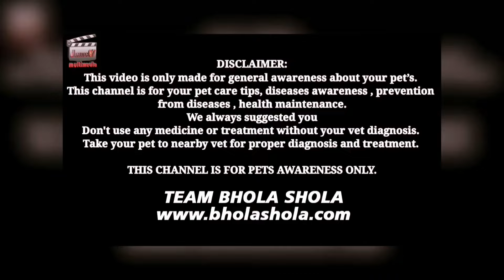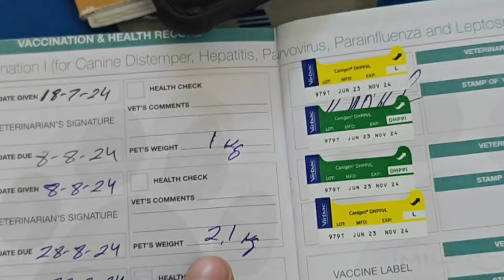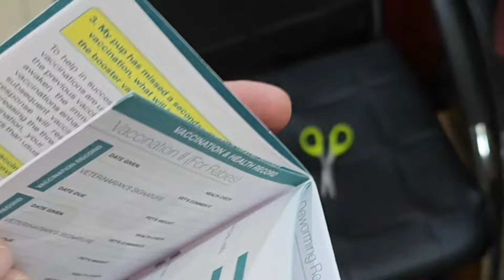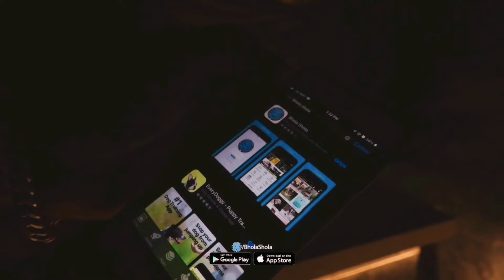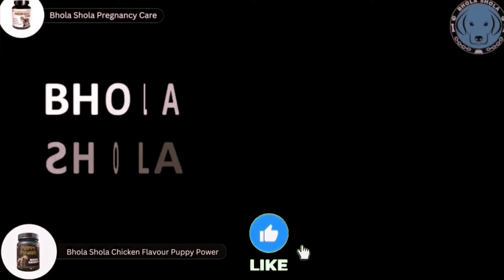Dogs🐶 or Puppy🐶 का Vaccination Card ज़रूर बनाए 😰😰 नहीं बनाये तो हो सख़्ती है Problem 😱😱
Dogs and puppies need a vaccination card to keep track of their immunization history and ensure they receive the necessary vaccines for their health and safety. Here's an overview of why a vaccination card is important and what it typically includes:

Importance of a Vaccination Card:
Health Tracking: The card helps track which vaccines your dog or puppy has received and when they were administered.
Preventative Care: Ensures that your pet is protected against common and potentially serious diseases.
Travel Requirements: Many places, including some boarding facilities and travel destinations, require proof of vaccination.
Veterinary Records: Provides a comprehensive record that can be useful for any future veterinary care or emergencies.
Typical Contents of a Vaccination Card:
Pet Information:

Name of the dog or puppy
Breed
Age or date of birth
Microchip number (if applicable)
Vaccination History:

Date of each vaccination
Type of vaccine administered (e.g., rabies, distemper, parvovirus)
Vaccine brand and manufacturer
Booster Shots:

Dates and details of any required booster shots
Schedule for upcoming vaccinations
Additional Notes:

Any reactions or side effects from vaccinations
Recommendations for future care or vaccines
How to Get a Vaccination Card:
Online Services: Some veterinary clinics offer digital versions of vaccination records, which you can access through their online portals or apps.
Keep It Safe: Store the card in a safe place where you can easily access it when needed.
Having an up-to-date vaccination card is an essential part of responsible pet ownership and ensures that your furry friend remains healthy and protected.

कुत्तों या पिल्लों का वैक्सीनेशन कार्ड बनवाना बहुत महत्वपूर्ण है। यह कार्ड न केवल वैक्सीनेशन की जानकारी देता है, बल्कि आपके पालतू जानवर की स्वास्थ्य देखभाल के लिए भी आवश्यक होता है। इससे आपको और आपके पशु चिकित्सक को उनके स्वास्थ्य की ट्रैकिंग करने में मदद मिलती है और किसी भी संभावित स्वास्थ्य समस्या के बारे में जल्दी से जानकारी मिलती है।

यदि आपने अभी तक वैक्सीनेशन कार्ड नहीं बनवाया है, तो आपको इसे जल्द से जल्द बनवाना चाहिए। यह सुनिश्चित करेगा कि आपका पालतू जानवर सभी आवश्यक टीकाकरण प्राप्त कर चुका है और उसकी सेहत बेहतर रहे।